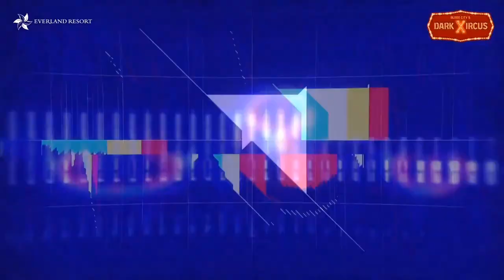CIX (씨아이엑스) - "Intro + Bad Dream" @ Everland Halloween Night Online Concert 211022